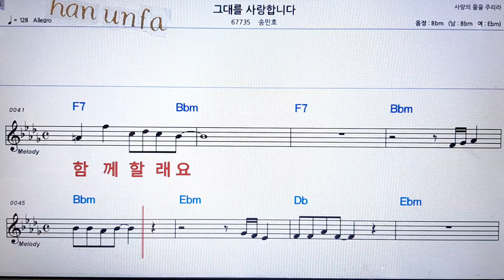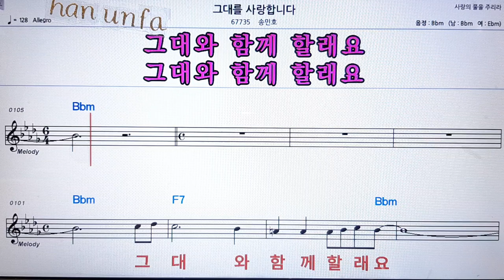그대를 사랑 합니다/송민호(위너)💋노래방 반주*기타 코드 악보*가라오케💖Karaoke*Sheet Music*Chord*MR